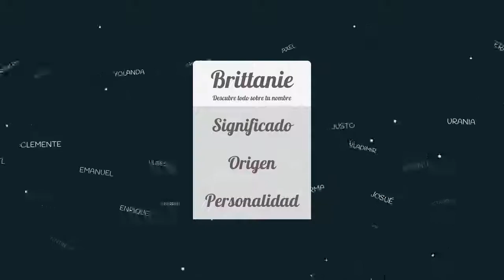Significado de Brittanie, nombre Inglés para tu bebe niño o niña (origen y personalidad)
Descubre el significado del nombre (Inglés) Brittanie y el origen de su procedencia. En la fuente original podras descubrir la personalidad y algunos datos curiosos del nombre para tu bebe.